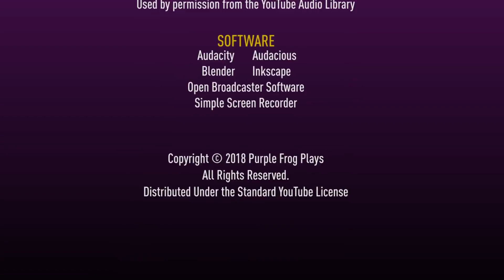Waka Waka, The Binding of Isaac: Afterbirth+ Let's Play Ep #221 [KM1R 8VAM]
Seed: KM1R 8VAM